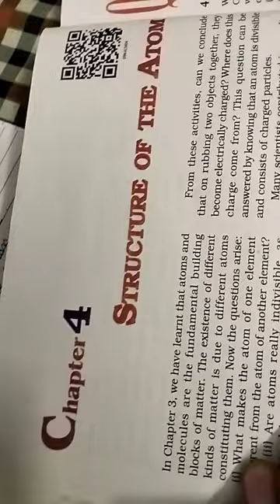skibidi dop dop yes yes| Tik tok | ch 4 Structure of atom